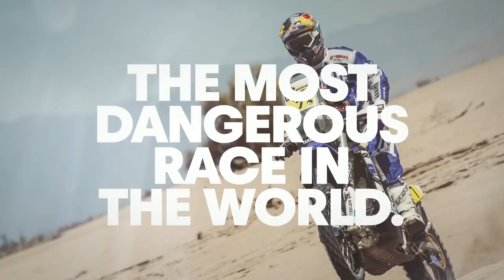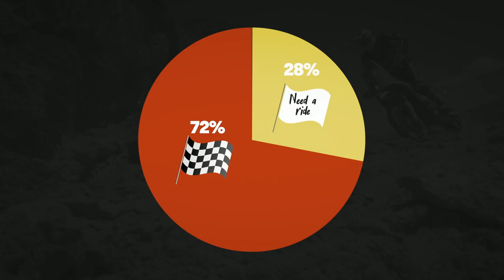The Dakar Rally 2018 in numbers | Totaled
Two weeks. More than 500 competitors. And the most dangerous rally race in the world. Totaled: Dakar Rally Edition unlocks the history of the race and course, takes a look at the terrains the drivers/ riders will face, and throws a bit of off-color humor in to the facts and figures of each stage of this 12 day motorsport endurance event.